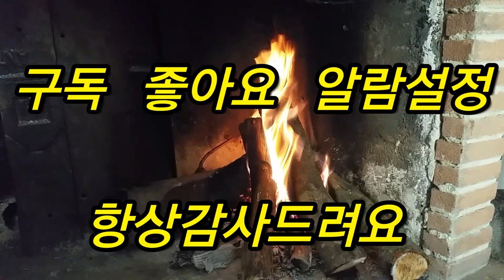젓가락잡은 이탈리아인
친구와 만든 만두. 먹방하는  이탈리아남편